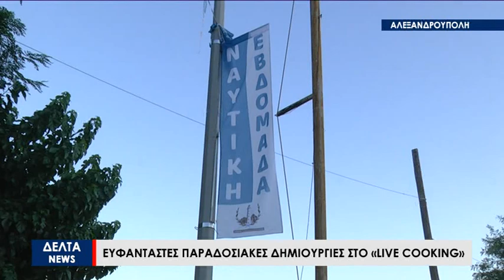Έκλεψαν τις εντυπώσεις οι σπουδαστές Μαγειρικής της ΕΠΑΣ στην παραλιακή της Αλεξανδρούπολης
Οι σπουδαστές της σχολής του ΕΠΑΣ Μαθητείας Δημόσιας υπηρεσίας Απασχόλησης μάγεψαν τους κατοίκους αλλά και τους επισκέπτες της Αλεξανδρούπολης με τις μαγειρικές τους ικανότητες ,με την συμμετοχή τους στο πρόγραμμα της Ναυτικής Εβδομάδας. Τόσο ο Διευθυντής όσο και η καθηγητές της σχολής μίλησαν στην κάμερα της ΔΕΛΤΑ Τηλεόρασης για την σχολή αλλά και για την νέα σχολική περίοδο και τις ειδικότητες που μπορούν οι ενδιαφερόμενοι να παρακολουθήσουν .